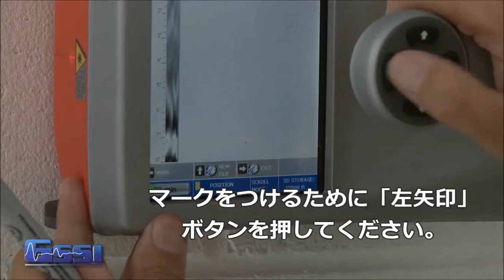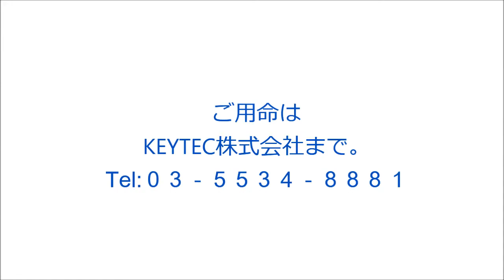SIR-EZ｜コンクリートブロックの内部探査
SIR-EZはコンクリート内部450mmまでの高深度探査に最適です。

こちらの動画では、コンクリートブロック内部の探査方法、波形の解説を行っております。